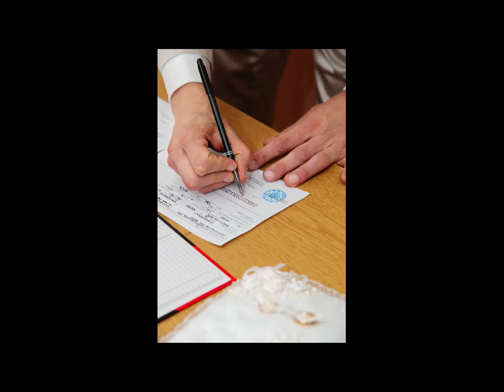Beispielsbilder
Hochzeitsaufnahmen ab 300€